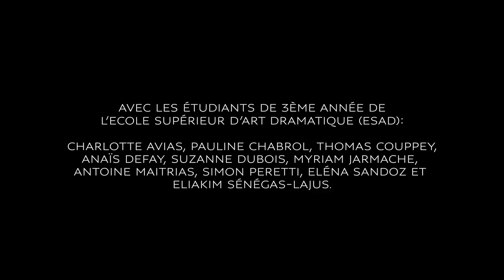La voix du plus fort - Performance au Louvre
Le metteur en scène Marcus Borja a proposé en avril 2018 une performance chorale entre théâtre, musique et danse avec les étudiants théâtre (ESAD) et musique ancienne du Pôle supérieur Paris Boulogne-Billancourt dans la cour Marly du musée du Louvre.